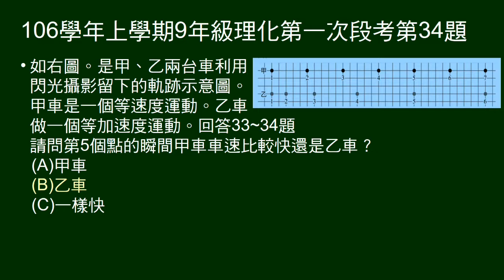106學年上9年級理化一段第34題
33～34題題組。
給甲乙兩個閃光攝影留下的軌跡示意圖。某時刻何者瞬時速度較大。